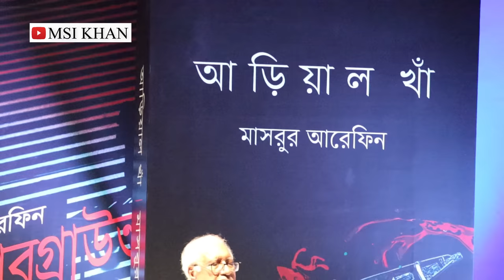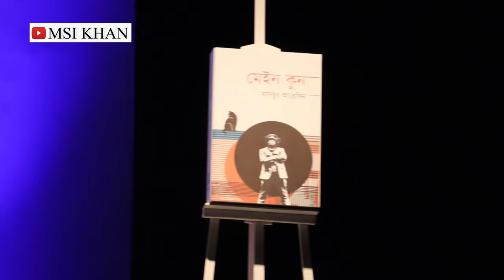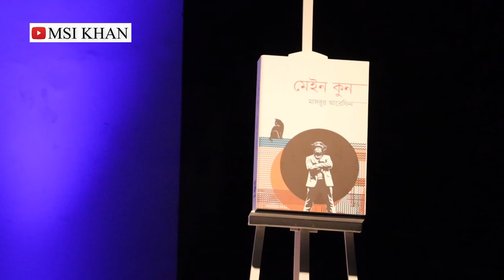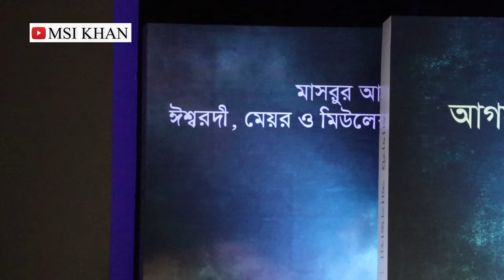লেখকের মূল্যায়ন লেখা দিয়ে, পেশা দিয়ে নয় | মাসরুর আরেফিন | Mashrur Arefin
মাসরুর আরেফিনের ৫৩তম জন্মদিন উপলক্ষে কথাপ্রকাশ প্রকাশনীর আয়োজনে বাংলা একাডেমির আব্দুল করিম সাহিত্যবিশারদ মিলনায়তনে লেখক-পাঠক সম্মেলনে (১৪ অক্টোবর ২০২২) নিজের সাহিত্যকর্ম সম্পর্কে কথা বলেন মাসরুর আরেফিন।

‘তিনি তো লেখক নন ব্যাংক এমডি’ -মাসরুর আরেফিন সম্পর্কে এমন সমালোচনার জবাব হিসেবে লেখক পাল্টা প্রশ্ন ছুড়েছেন, ‘আমি কী কারো দয়ায় ব্যাংক এমডি হইছি?’ সাহিত্যিক হিসেবে তাঁর মূল্যায়ন তার সাহিত্য বা লেখালেখির মান দিয়েই করার আহ্বান রাখেন তিনি।

পৃথিবীর আসল রূপে তিনি পৃথিবীকে দেখাতে চান জানিয়ে এই কথাসাহিত্যিক বলেন, ‘আমি আমার সাহিত্যচর্চা করতে গিয়ে বুঝতে পারলাম, আমি অন্যায়ের বিরুদ্ধে লিখতে চাই না, ক্ষমতাশালীর বিরুদ্ধেও লিখতে চাই না। আমি চাই পৃথিবীটা যে রকম, তার আসল রূপে পৃথিবীটা দেখাতে চাই। কারও বিপক্ষ বা পক্ষ নেওয়া আমার কিছু নাই। আমি অতি সামান্য একজন মানুষ।’

তিনি বলেন, ‘অগ্রজেরা পৃথিবীকে যেভাবে সাদাকালো ভাবে দেখতেন, আমাদের সেভাবে দেখার উপায় নেই।’

পৃথিবীতে শোষণের শেষ নেই বলে উল্লেখ করে মাসরুর আরেফিন বলেন, বর্তমান যে ব্যবস্থা তাকে তিনি প্রশ্নবাণে ছিন্নভিন্ন করার চেষ্টা করেন। তবে বেশি করতে গেলে এ ব্যবস্থার মধ্যেই হুমকির একটা বিষয় থাকে। এই ব্যবস্থা ‘নেই’ করে দেবে, ‘গুম’ হওয়ার আশঙ্কা থাকবে। প্রাণের ভয় সবারই আছে। পুরো সমাজব্যবস্থাই এখন বিভাজিত।

নিজের লেখায় ক্ষমতার বিভিন্ন বিষয় থাকা প্রসঙ্গে মাসরুর আরেফিন বলেন, পৃথিবীর মূল চালিকাশক্তি হচ্ছে ক্ষমতা। এই ক্ষমতাও সব সময় নেতিবাচক নয়।
ˍˍˍˍˍˍˍˍˍˍˍˍˍˍˍˍˍˍˍˍˍˍˍˍˍˍˍˍˍˍˍˍˍˍˍˍˍˍ
ˍˍˍˍˍˍˍˍˍˍˍˍˍˍˍˍˍˍˍˍˍˍˍˍˍˍˍˍˍˍˍˍˍˍˍˍˍˍ